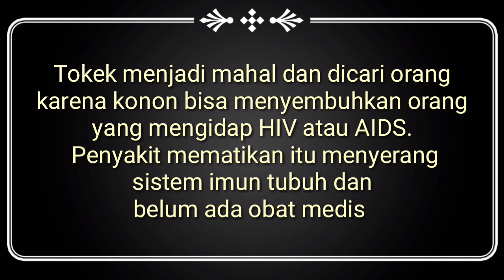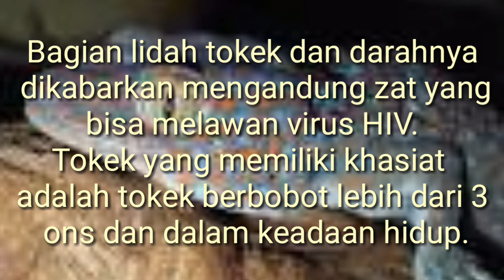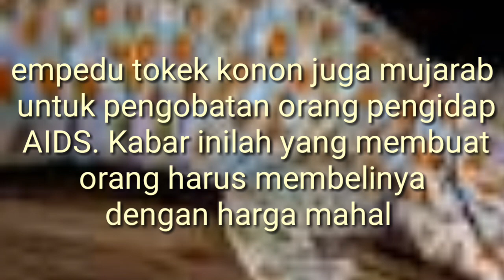Binatang ini bisa sembuhkan penyakit 4iD5